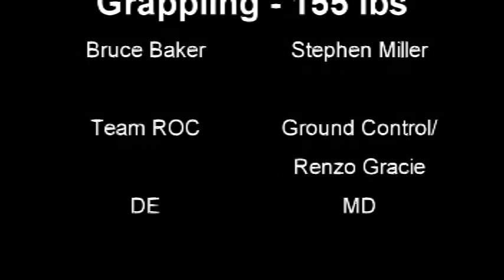Stellar Fights 11 - Bruce Baker vs Stephen Miller - War for the Cure Grappling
Stellar Fights 11 bout between Bruce Baker and Stephen Miller in a War for the Cure Grappling match for breast cancer research. Event was held on Saturday, September 29th at Station 7 Live in Laurel, DE. Excellent fight!